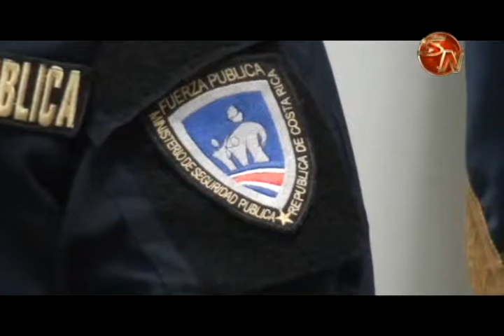Comités de seguridad comunitaria de Rivas y General Viejo realizaron convivio